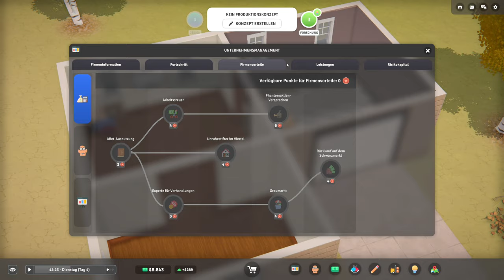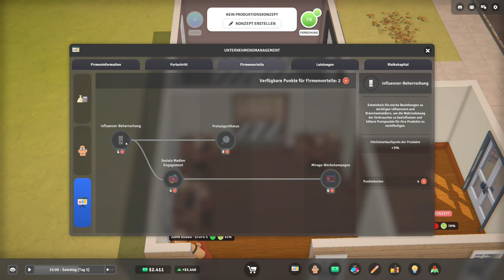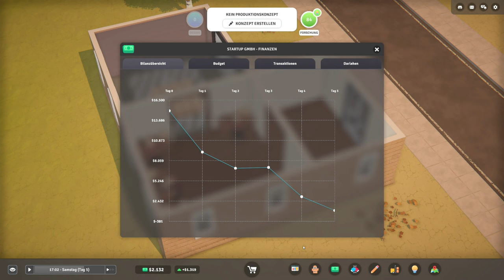E-Startup 2: Business Tycoon Demo #01 - Vom Konzept zum Marktführer?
Erlebe den Start unserer Reise in E-Startup 2, wo wir unser erstes Produkt entwickeln und gegen die Markt-Konkurrenz antreten! ▶️ Alle E-Startup 2: Business Tycoon Demo Videos: XXX

🎮 Über das Spiel:
Titel: E-Startup 2: Business Tycoon
Entwickler: Polytale Games
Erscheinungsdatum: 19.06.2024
Plattform: PC